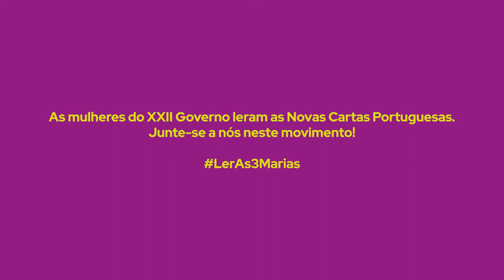Novas Cartas Portuguesas: Homenagem das mulheres do XXII Governo – Graça Fonseca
O Governo assinala, esta semana, os 50 anos desde que começaram a ser escritas as Novas Cartas Portuguesas com a leitura de alguns dos textos pelas 8 Ministras e 18 Secretárias de Estado. A obra escrita pelas 3 Marias - Maria Teresa Horta, Maria Isabel Barreno e Maria Velho da Costa – é um dos livros que mais corajosamente desafiou o Estado Novo. Junte-se a nós neste movimento!
Assista à leitura da Ministra Graça Fonseca.

2021 | República Portuguesa